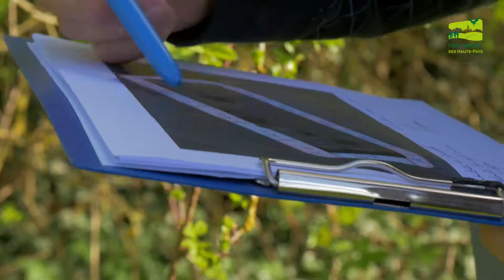"Mon stage au Parc naturel des Hauts-Pays" - Christopher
Chaque année, le Parc naturel des Hauts-Pays accueille de nombreux stagiaires venus de divers horizons (agronomie, forêt-nature, tourisme, accueil, marketing, communication, ...).

Voici le portrait de Christopher, qui effectue un Master en sciences de l’ingénieur industriel à la HEPHO Condorcet (Ath).